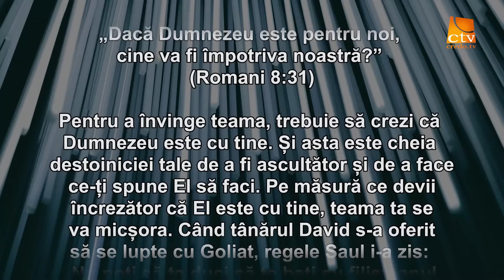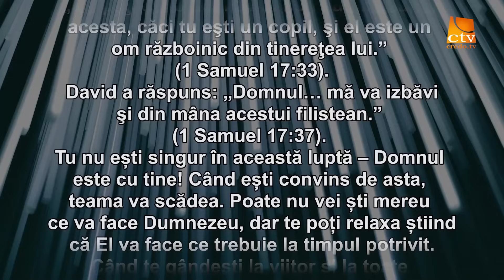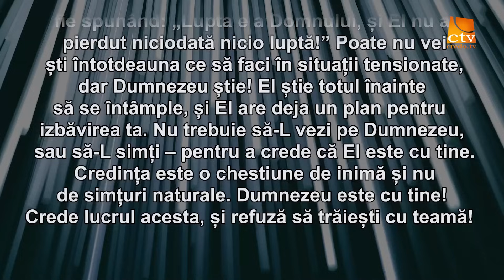Cuvantul Lui Dumnezeu pentru Astazi - 19.02.2024